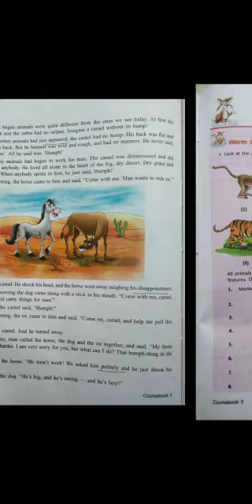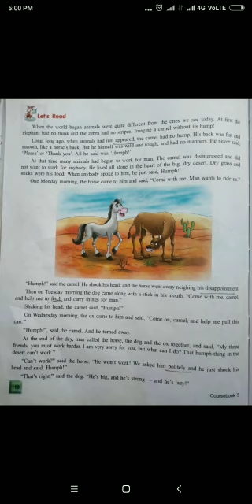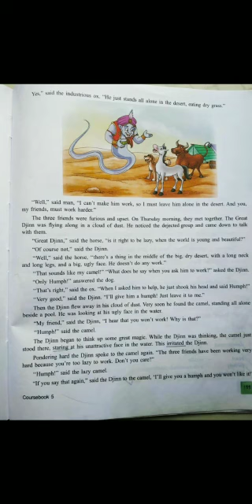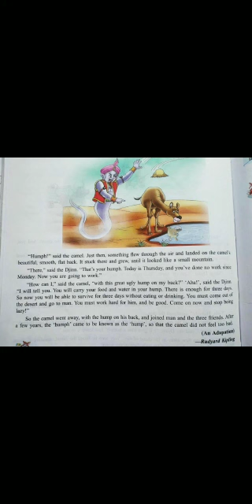The Camel's Hump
Video from Anuradha Sinha